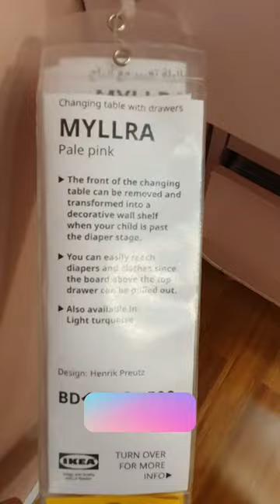IKEA - CHANGING TABLE With Drawers For NURSERY/BABY Room